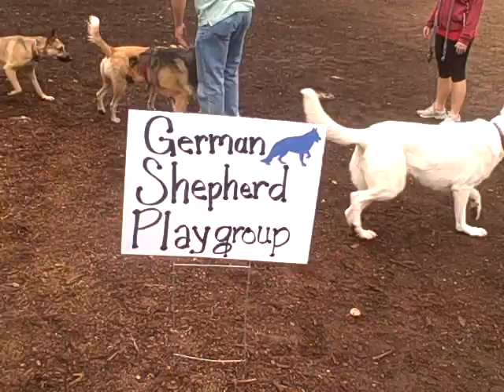GSD Meetup Feb 20th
First German Shepherd Dog Meetup at Red Bud Isle.